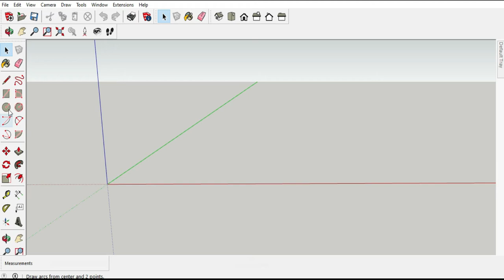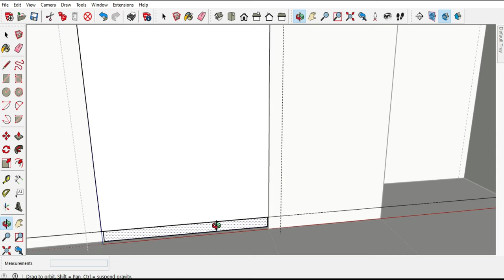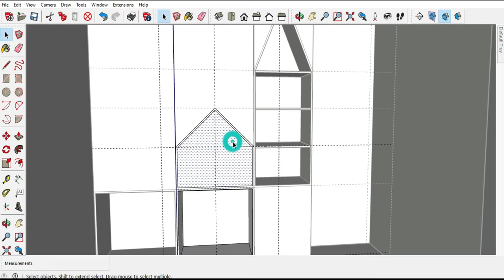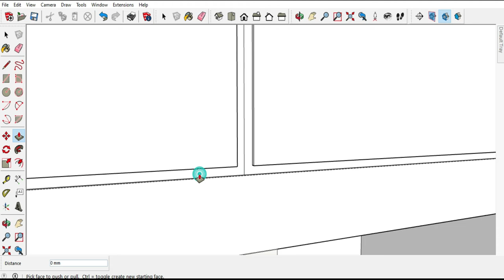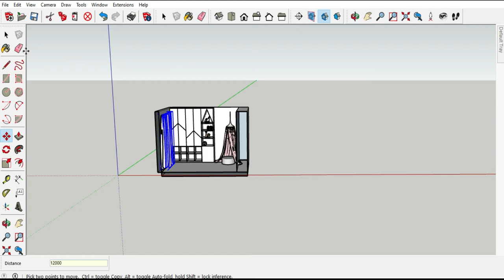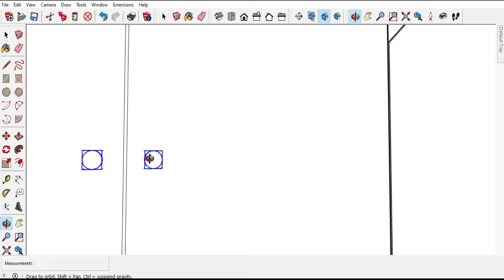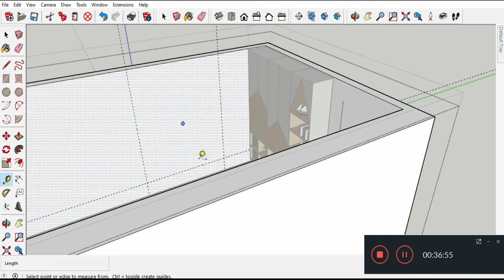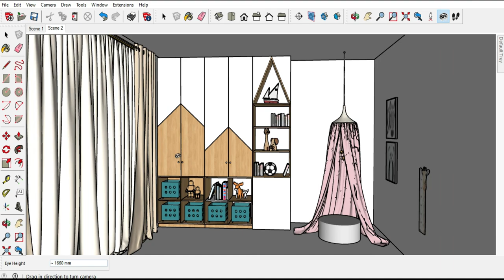How to make wardrobe l cupboard l closet in sketchup tutorial 2021 تعلم اسكتش اب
This video is about how to create wardrobe / closet / cabinet / cupboard in sketchup.
Sketchup tutorial for beginners l wardrobe Modeling

by : interior_dh_design

track: Soft Feeling-Cheel.mp3